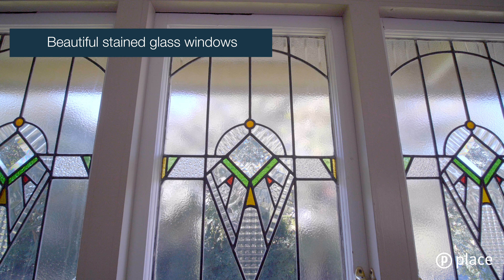HOLLAND PARK 172 Abbotsleigh Street :: Place Estate Agents | Brisbane Real Estate For Sale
CLICK HERE FOR MORE PROPERTY INFORMATION

Opportunity knocks at this impressive 1,417m2 block, presenting a number of options to the Brisbane residential market. A vibrant lifestyle accompanied by a superbly convenient position are distinctive traits for savvy developers or buyers seeking a property with great potential for future growth.

Demolition approval for the house provides appealing options to capitalise upon this highly coveted city fringe location. Defined by its central and desirably private position, this property allows buyers to consider one of three options, all subject to any council approvals.

There is potential to subdivide this allotment into two lots, from this you can consider to renovate the existing house and sell the vacant land beside it. Another option is to remove the current home, with potential to subdivide into three separate lots. Alternatively, you can keep the existing estate, which captures a north-south aspect, offering an in-ground pool and potential for a ¾ sized tennis court.

The residence currently on this site comprises five bedrooms and three bathrooms over two versatile levels. The neat interiors retain beautiful stained glass windows and allow for a myriad of further enhancements. The current kitchen includes timber cabinetry with stainless steel appliances, within easy reach to the combined living and dining areas.

The lifestyle made available to Holland Park residents is of renowned quality and sought-after by many. Offering a wealth of quality primary and secondary schools, public transport services and shops, this location affords buyers an easy commute to the CBD.

If future potential centred within a sought-after city fringe suburb is what you are looking for, then arrange an inspection today before it’s snapped up!